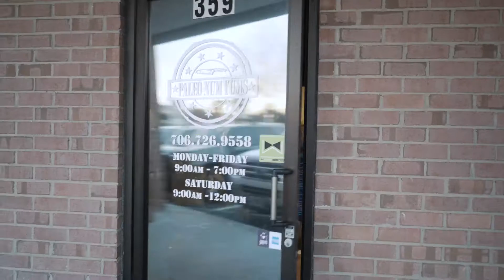Throwdown Thursday: 2019 compilation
Thanks to a fabulous year, here's to 2020!